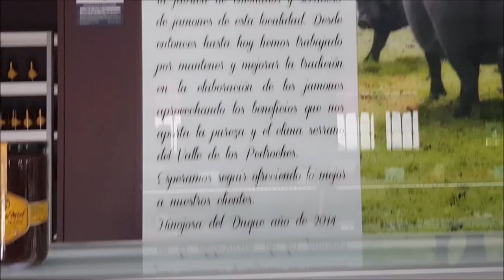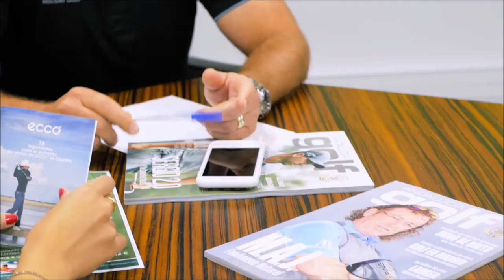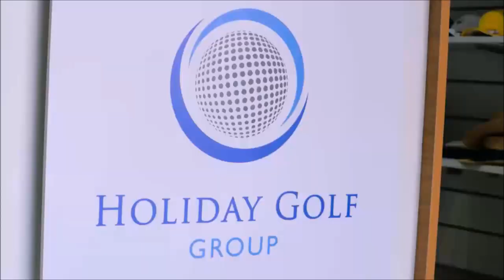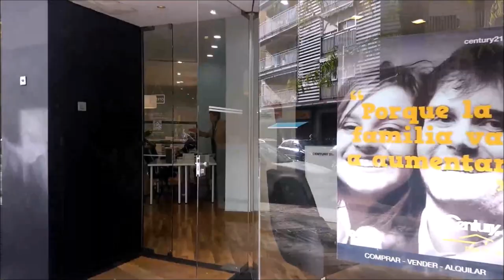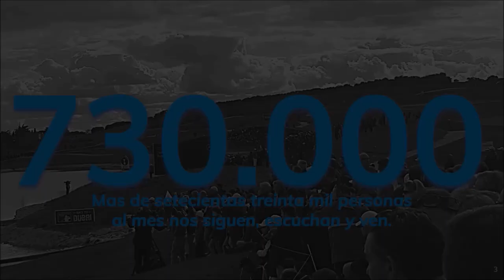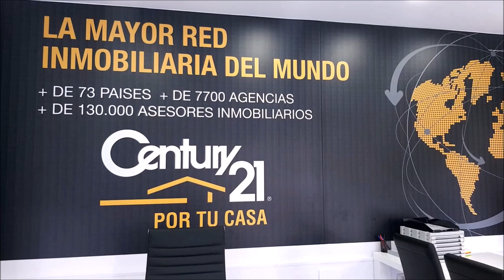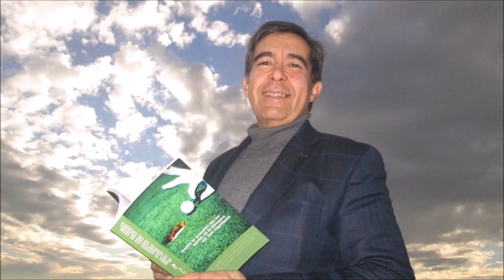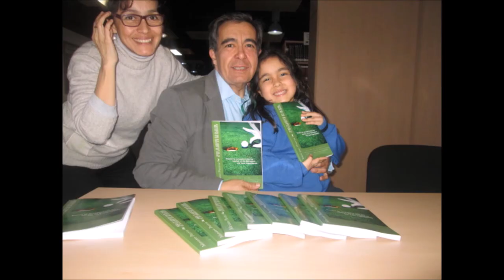126 TOMANDO EL APERITIVO ESPECIAL CON JUAN DEL VALLE PINEDA, EMPRSARIO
⛳ 📻📺 702
• 4 años emitiendo
• Gracias por oírnos, vernos y seguirnos
🏌‍♂ Programa 126 TomandoElAperitivo 🍷🍡🥘🍻
• JUAN DEL VALLE, EMPRESARIO
Todos nuestros programas son
• Amenos
• Divertidos
• Vas a pasar un buen rato